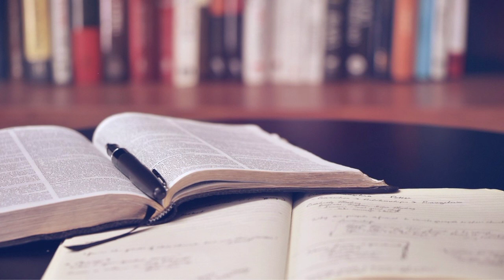Kitap Okurken Dinlenebilecek Müzikler /Ders Çalışırken Dinlenecek Odaklanma ve Konsantrasyo Arttırcı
"Zihin Açan ve Konsantrasyon Artıran Müzikler" serimizin ilk müziği olan "Ders Çalışma ve Odaklanma Müziği" nin devamı niteliğinde olan "Derin Odaklanma ve Konsantrasyon Müziği" ile ders çalışmak artık en sevdiğiniz aktivite olacak.

"Derin Odaklanma ve Konsantrasyon Müziği" aynı zamanda ideal bir Rahatlama Müziği 'dir. Bu müzik; önemli sınavlarınıza çalışırken derin bir şekilde odaklanmanıza ve hazırlanmanıza yardımcı olacak, rahatlatıcı enstrümantal ezgilerle, zihninizin doğal bir biçimde işleriniz ve dersleriniz için ideal bir odaklanma haline ulaşmasına yardımcı olacaktır.

Odaklanma ve Konsantrasyon duyumsamalarınızı artıracak, kitap okurken veya sınava hazırlanırken dikkat dağınıklığı problemlerinizi de artık rafa kaldıracaksınız.

"Ders Çalışırken Dinlenecek Müzikler" listenizde ilk sırada olacak ;)

"Derin Odaklanma ve Konsantrasyon Müziği" ile ders çalışma, kitap okuma, rahatlama, dinlenme ve gevşeme ye ihtiyaç duyduğunuz anlarda keyifli zamanlar geçirebilirsiniz.

sakinlik
eyvallah
hikmetanılöztekin
cahitzarifoğlu
sözlerköşkü
hayalhanem
istasyon
çayhouse
çınaraltı
asuelakubra
çalışırken
odaklanma
konsantrasyon
arttırıcı
gece
mavisi
gece mavisi
dinlendirici müzikler